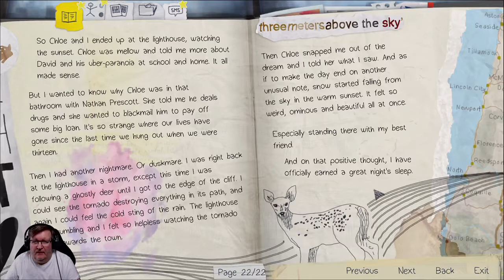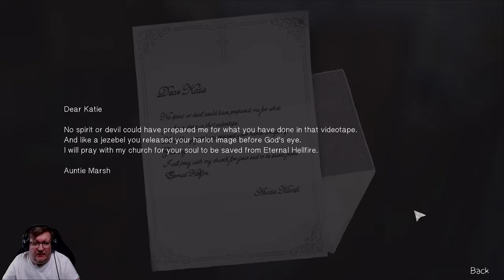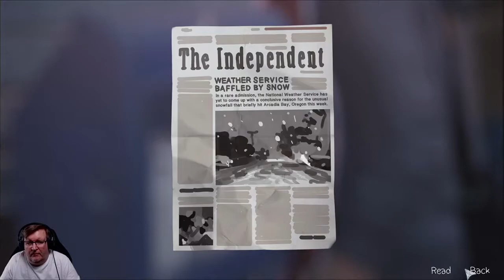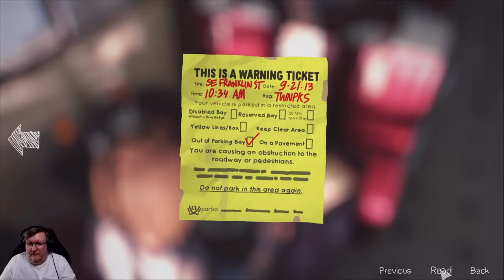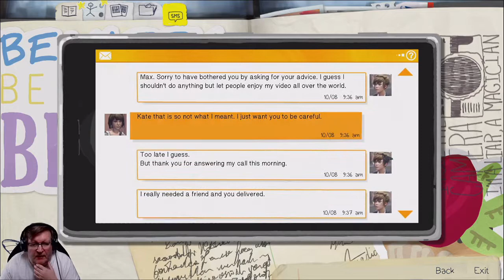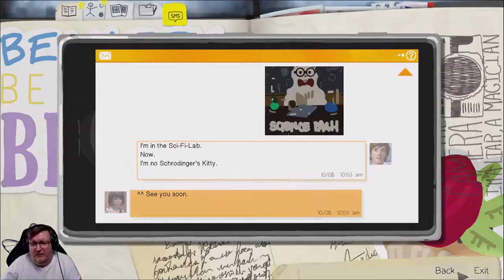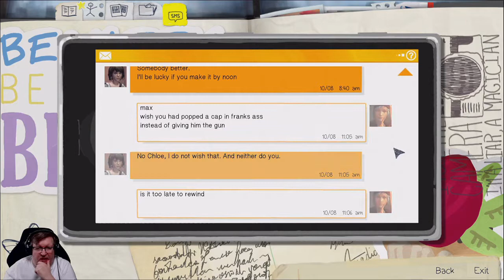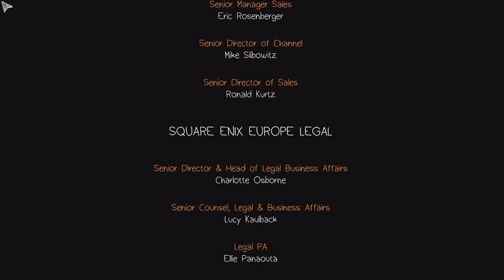First time playthrough of Life is Strange(PC) Chapter 2